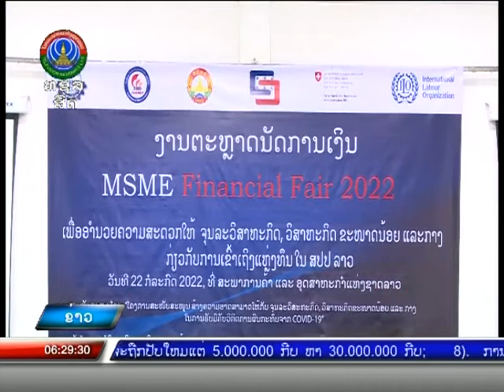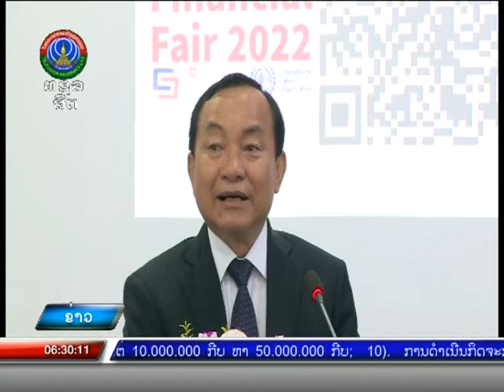ງານຕະຫຼາດນັດການເງິນ MSME Financial Fair 2022 [25-07-2022]